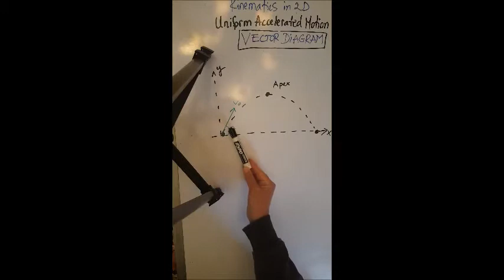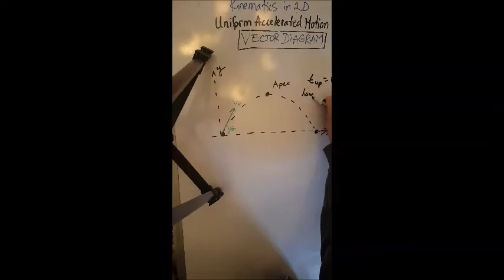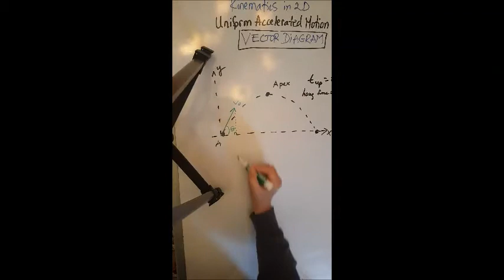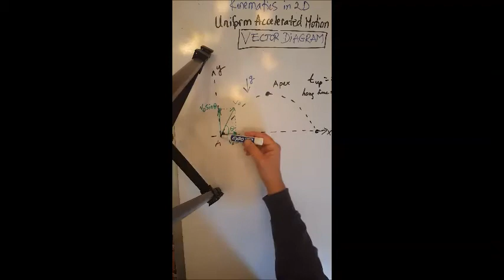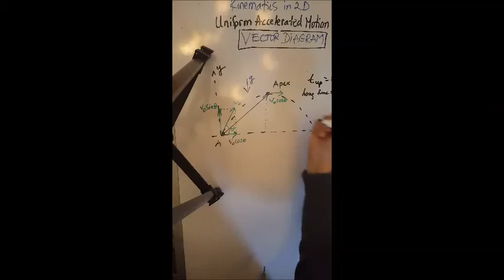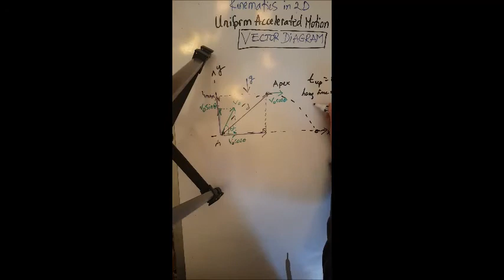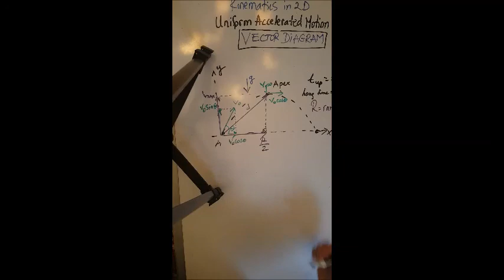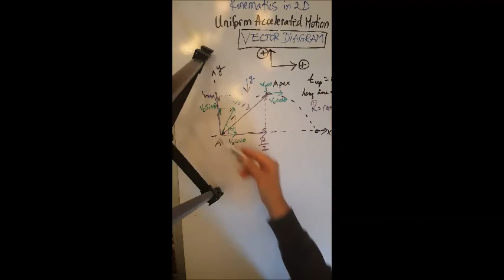PHYS 201 Kinematics in 2D Vector Diagram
This video shows how to draw a vector diagram for projectile motion.